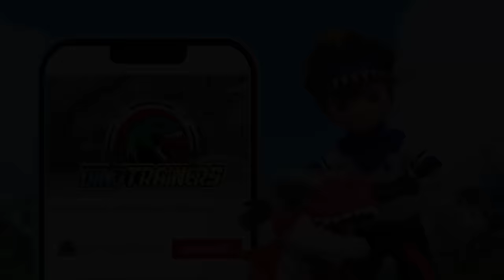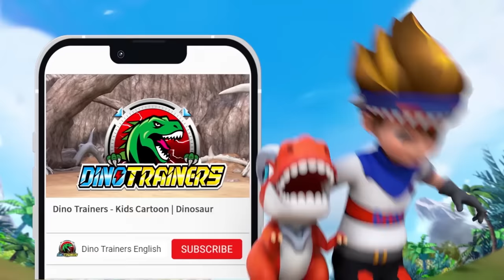Dino Trainers S1 Compilation [01-06] | Dinosaurs for Kids | Trex | Cartoon | Toys | Robot | Jurassic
☆ Chapters ☆
0:00 - Fight with me, T-Rex!
10:20 - Confront with Hunting Team
20:30 - The Battle for Velociraptor
30:38 - Who Will Obtain Therizinosaurus?
40:45 - Rescue Pachycephalosaurus
50:55 - Velociraptor Gets Injured